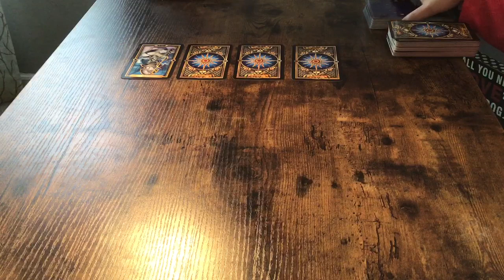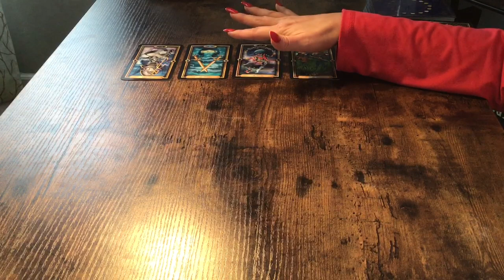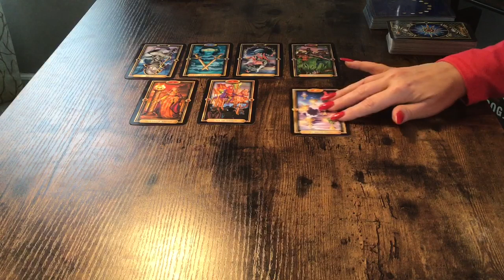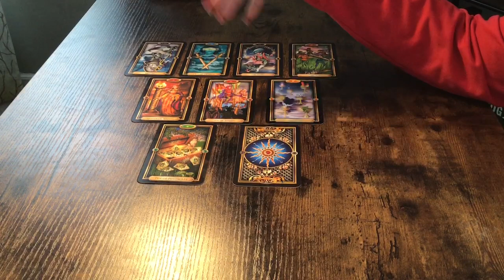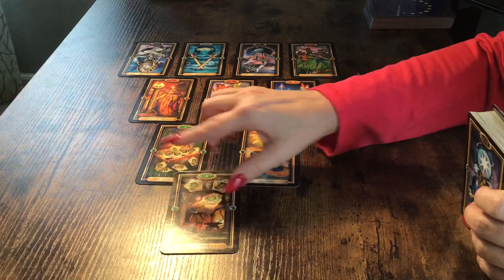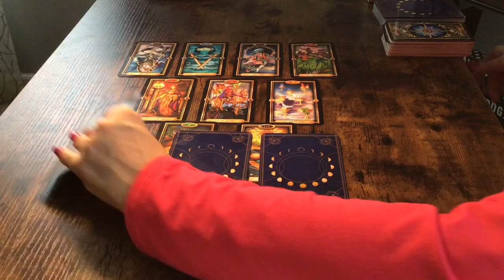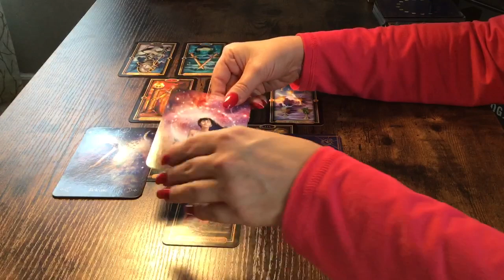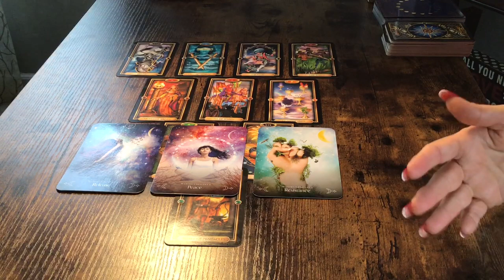SCORPIO...JAN 21-27th...SOMETHING VERY FLIRTATIOUS BRINGS OUT THE BEST IN YOU!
15 Minute Readings $35 USD (1 burning question )
30 Minute Readings $55 USD. (1-2 questions)
60 Minute Readings $85 USD (3-4 questions)

TEPS TO RECEIVE A READING:
3.
4. Send me your questions, zodiac signs,and first names ONLY of the person you have questions about and proof of payment.
5. You will receive your requested reading AT THE SCHEDULED TIME I SEND TO YOU.

Show less